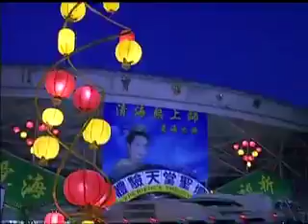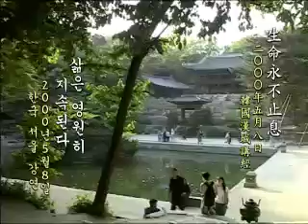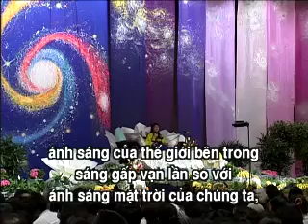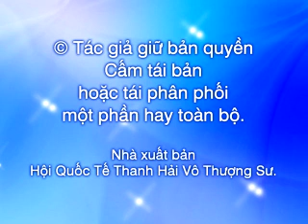đời sống tiếp diễn mãi mãi - eng - vnmese sub 694 Chinghai